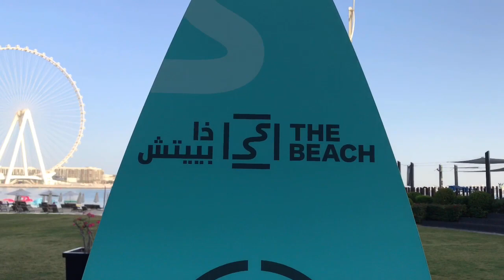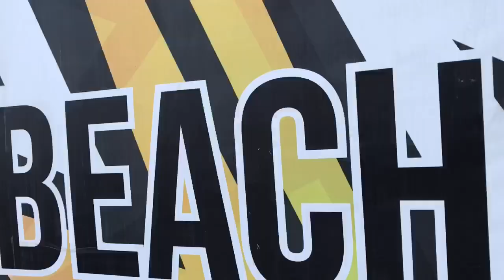The Beach (morning vitamin SEA) l Dubai Marina l Team Dubai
An early morning family bonding to the beach. The Beach dubai marina has a  beautiful and relaxing place, a crystal clear sea water and an excellent backdrop view of JBR Towers. Don't miss it to your bucket list.